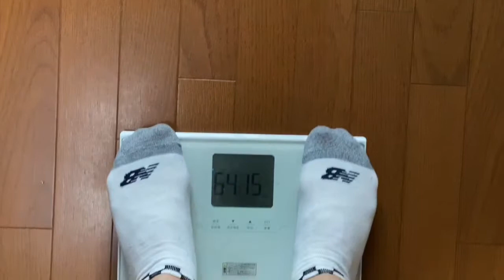#6 TAKAさんダイエット？何のために...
1年3ヶ月も休んだ体づくり。再スタートさせます。その第一歩としてのダイエット。